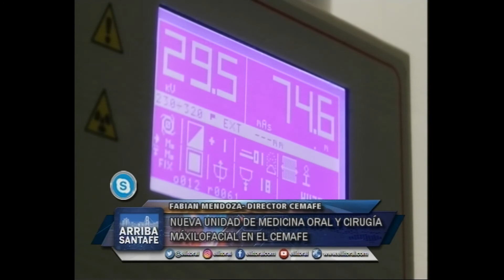NUEVA UNIDAD DE MEDICINA ORAL Y CIRUGÍA MÁXILOFACIAL EN EL CEMAFE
FABIAN MENDOZA- DIRECTOR CEMAFE

IMPLEMENTAN EL WHATSAPP 342 – 5119223 PARA SACAR TURNOS DE MAMOGRAFÍAS